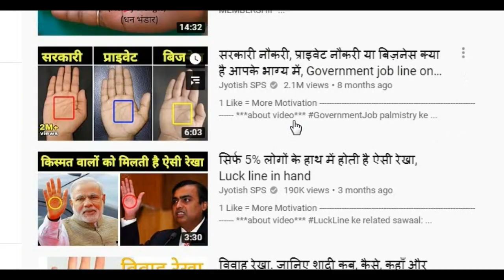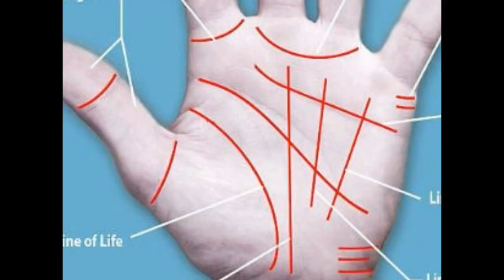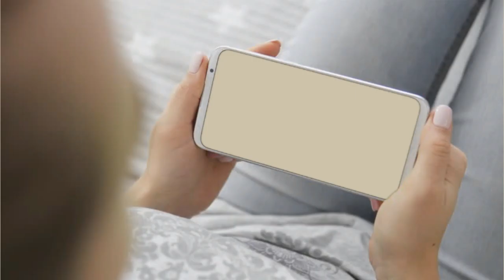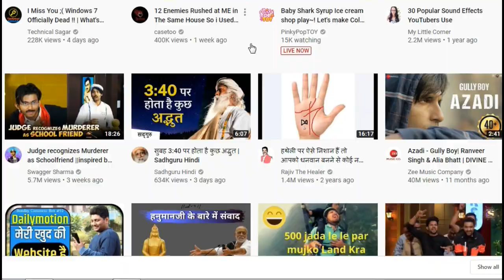सिर्फ ये जान लो आपको कोई धोखा नहीं दे पाएगा || Why this line is on the palm of the hand ?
हेलो फ्रेंड्स एंड वेलकम टू द फैक्ट फंडा। तो guys कभी आपने सोचा है, की हमारे हाथों में ये जो लकीरें होती है (hastha rekha) वो क्यों होती है। (hathoki lakire kese parti he)  क्या सच में हम इससे अपना भविष्य देख सकते हैं।

so let's start video.